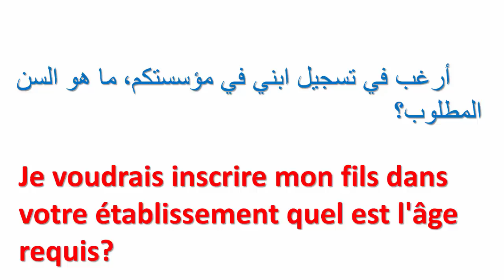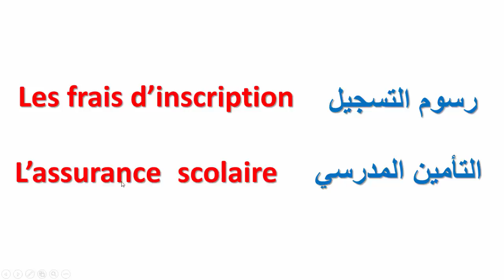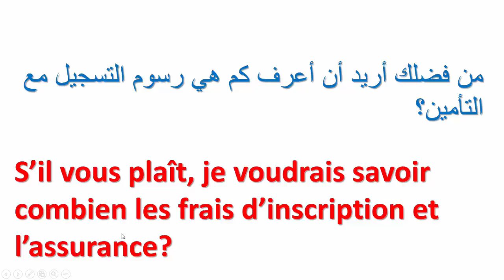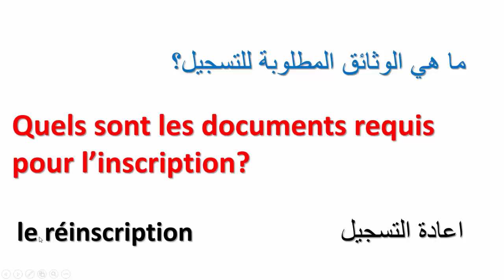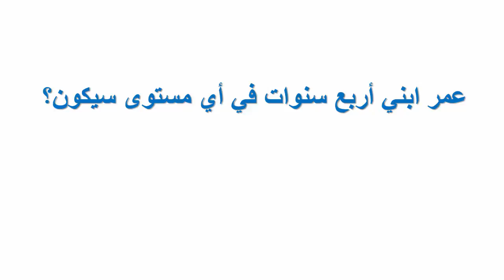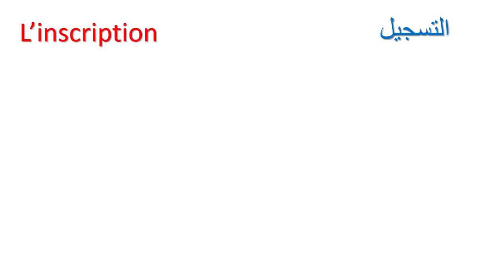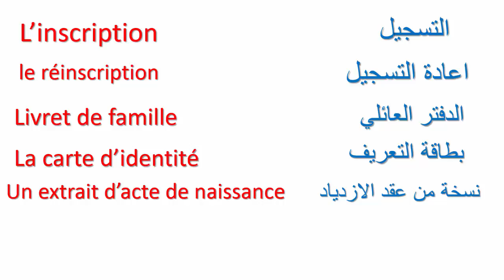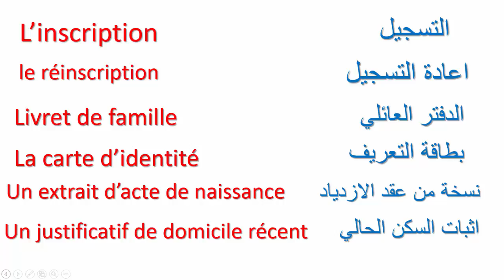العبارات و المصطلحات المتعلقة بالتسجيل في المدرسة--تعلم الفرنسية